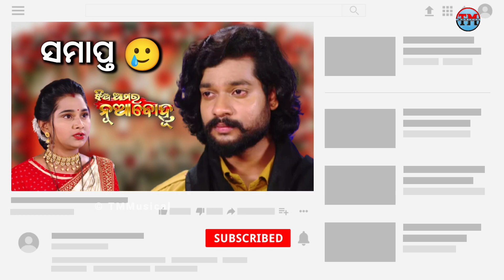Jhia Amara Nuabohu - THE END !! Mayabini New Serial | Tarang TV | Odia Serial | TM Musical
ଏହି ଭିଡିଓ ରେ ଜଣା ଯାଇଥିବା ସମସ୍ତ ସୂଚନା ଆମ ଅନୁମାନ ମାତ୍ର । ଏହା କୌଣସି ଅଫିସିଆଲ୍ ତଥ୍ୟ ନୁହେଁ ।

Mayabini - Odia Serial
Coming Soon
Only On Tarang TV

1. jhia amara nua bohu serial

2. mayabini odia serial tarang tv

3. tarang tv mayabini

4. mayabini serial tarang tv

5. jasmine rath mayabini odia serial

6. jasmine rath new serial